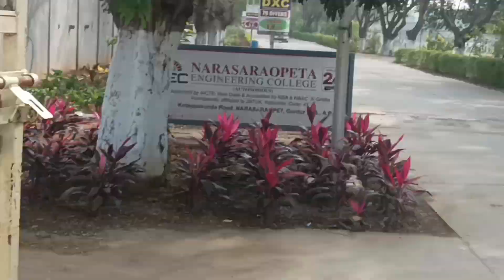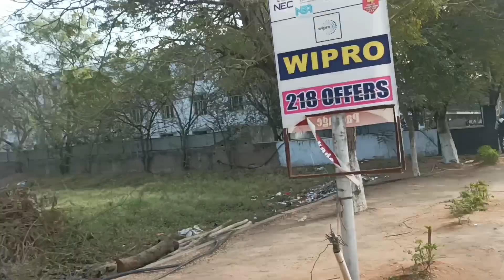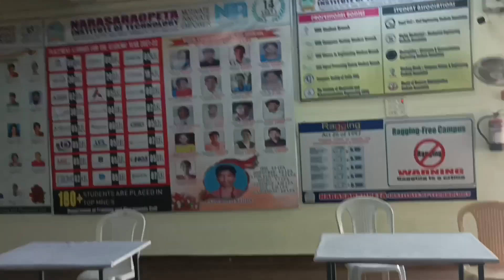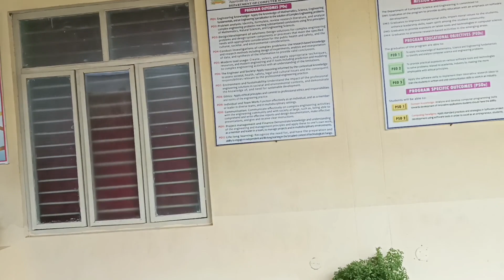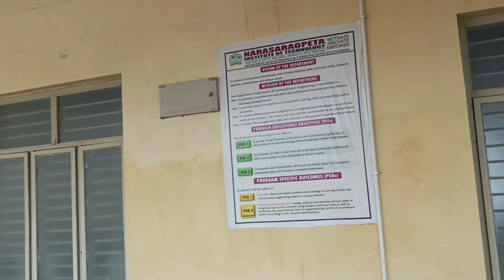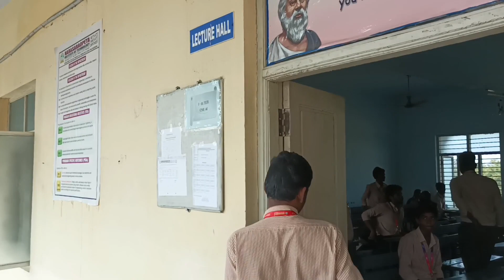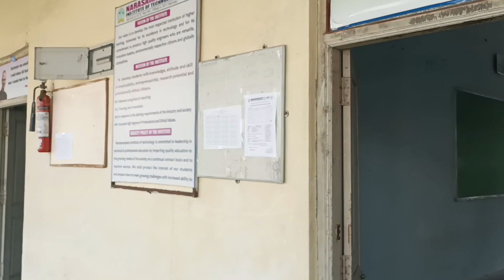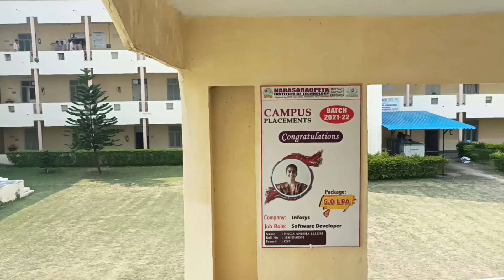Narasaraopeta institute of technology Engineering college నరసరావుపేట ఇంజనీరింగ్ Nec Nit